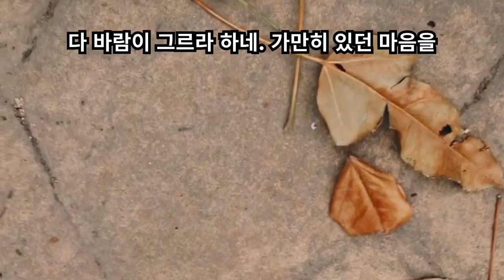인생은 뜬 구름 불어오는 한줄기 바람인 것을 ...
어머니 품속에서 세상에 나와 얻은 게 무엇이며 잃은 게 무엇이냐? 세상 밝은 빛 줄기 본 것만으로 만족해야 할 것을...,
하고 싶은 것도 많다더라. 가지고 싶은 것도 많다더라. 다 가져본들 허망된 욕심뿐. 인간의 도리에 어긋나 불행을 초래하고, 향락에 젖어 지 자식새끼 팽개치고 늙어져 병들면 우짤라고. 피 눈물 흘리기 전에 세상을 밝게 보아 선하게 사시게.
비 오는 날 산 위에 올라가 내가 사는 세상을 바라보소. 발 밑에는 안개구름 두둥실 떠가고 모든 게 내 발 아래 있어, 목청 높게 부르지 않아도 다 보이는 것을..., 애써 찾으려 이곳 저곳 헤메였다냐. 어리석은 중생들아! 비워라. 허황된 마음을! 쏟아라. 용서를 구하는 눈물을!
너나 나나 불혹의 나이에 낀 것은 배에 기름진 비게 덩어리뿐. 무엇을 더 가꿀게 있어 그토록 안타깝게 세월을 잡으려 하느냐. 저 황혼이 물들어 오면 일천원짜리 소주 한 병 손에 쥐고 바람에 실려오는 풀 향기 안주 삼아 지는 해 바라보며 아쉬움에 흐르는 눈물 세상구경 시키자꾸나.
여보시게들!, 지나가는 여자의 아름다움에 침 흘리거나 쳐다도 보지말게. 짧은 치마에 현혹 되어 인륜마져 져 버리는 나쁜 짓 행하지 말고, 그냥 무던히 스쳐 지나가는 한 마리 작은 사랑새라 생각하게나. 그리하면 마음에 도 닦아 내가 부처인게지! 그렇치 않은가?
다 바람이 그르라 하네.  가만히 있던 마음을 움직여 그 향기에 취해 세상 한번 미쳐 보라고 어슬프게 맞 장구 치며 우리네를 갈구네.  다 바람이 그르라 하네. 내 인생도 그 바람처럼 눈 깜밖할때 내 인생의 삶 마져 도적질 하네.
그래도 좋은 세상 기뻐하면서 노래 부르며 즐거이 살게나.  살다보면 좋은 일 생기고 살다보면 웃을 일 생기네.  오늘 새벽에 일어 나거던 어두운 창 문을 열고 밖을 쳐다 보게나. 싱그러운 아침 햇살이 우리를 부를 걸세.  맨발로 뛰쳐 나아가 시원한 공기를 흠뻑 마셔 보세나. 그러면 바람이 불어와 우리네 삶의 해답을 줄걸세.
인생의 바람이 나를 부르며 그르라 하네. 시원한 공기를 흠뻑 마셔 보세나. 그러면 바람이 불어와 우리네 삶의 해답을 줄걸세. 인생의 바람이 나를 부르며 그르라 하네. 이것이 인생인 것을 !..